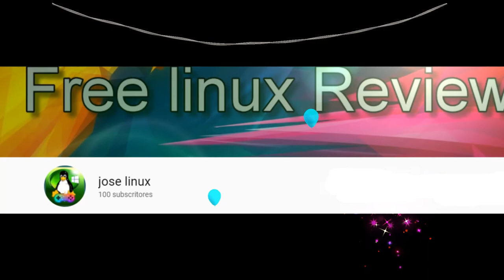Thanks to my 100 youtube subscribers for years thanks for helping this channel 100% free thanks